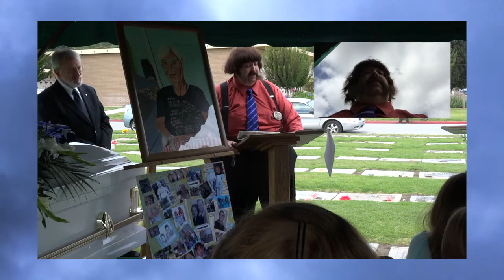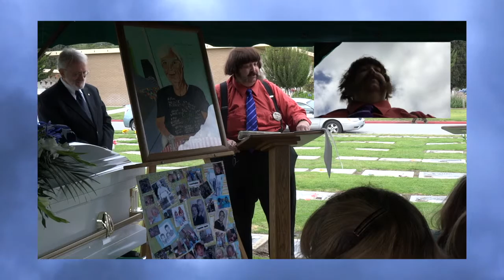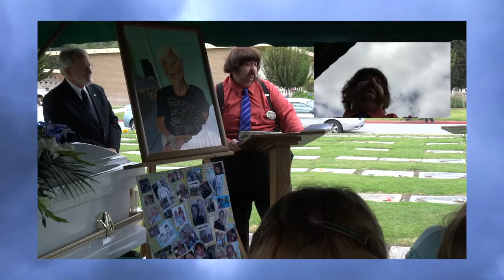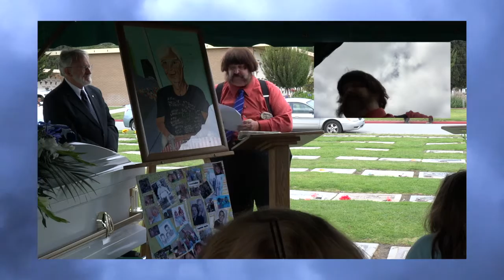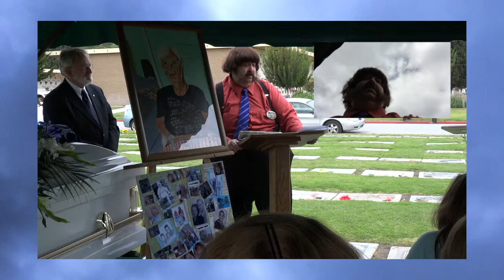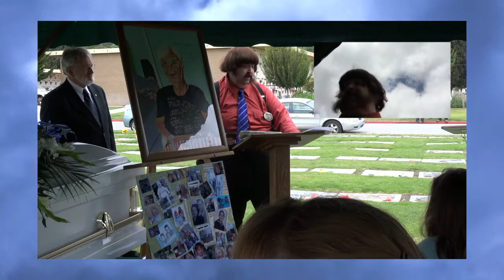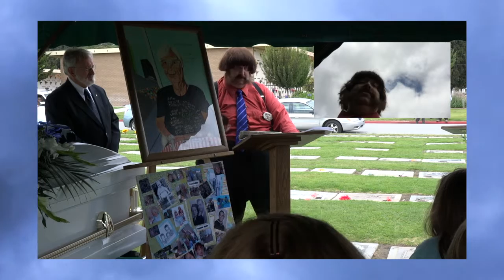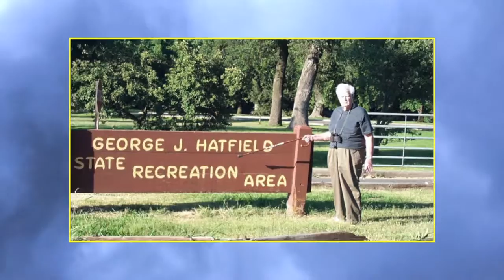Eulogy of James Espy Green aka "Dad' | RRfJTG - 20150508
This is an edited and enhanced version of the  Eulogy of James Espy "Jim" Green, given by his loving son James Thomas "JTG" Green, aka me..  This was on May 8, 2015 at Garden of Memories Cemetery, Salinas, California.  Service by Reverend Dennis Hamilton.

I talk about Dad's life in Heber Springs Arkansas, his joining the Navy in World War 2, nuclear bombs, Bikini Atoll, Radioactive Coconuts, working in the lettuce fields of Salinas, his months in a coma and his recovery.

I talk about his life, and the legacy he leaves behind. Please take a few minutes get to know my Dad.